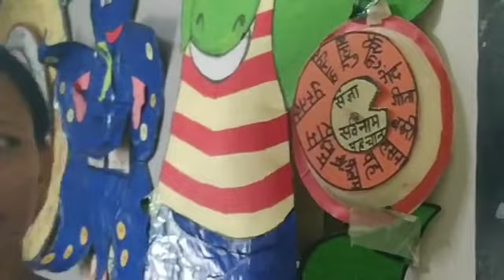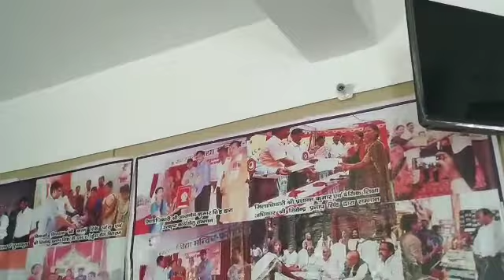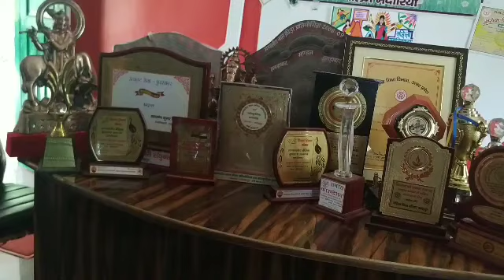Up के इस स्कूल सरकारी को देखकर आप बोल पड़ेंगे ये सरकारी विद्यालय है?